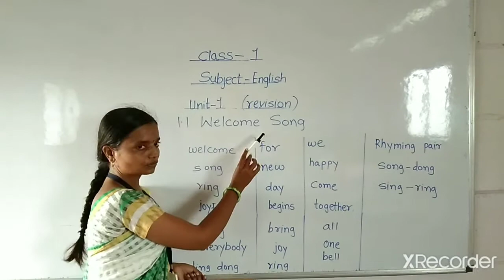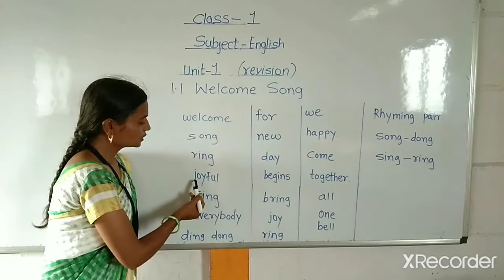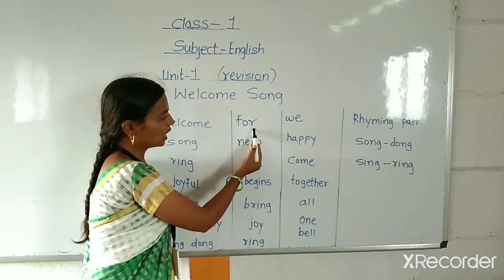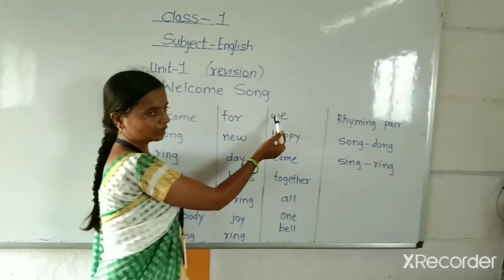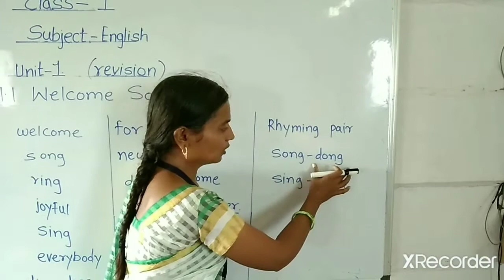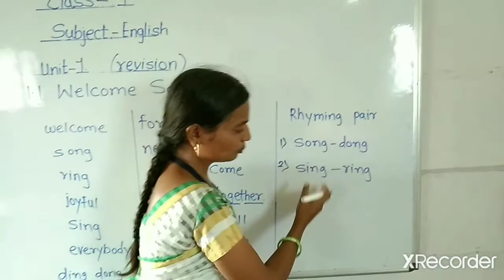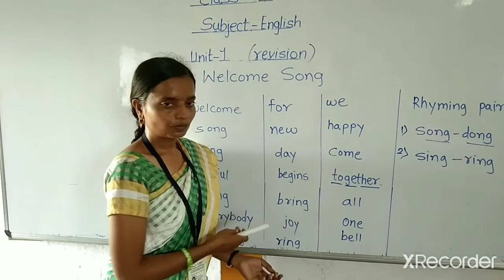LBS School Class1stdSemi Welcome song (words video no.34 part3)